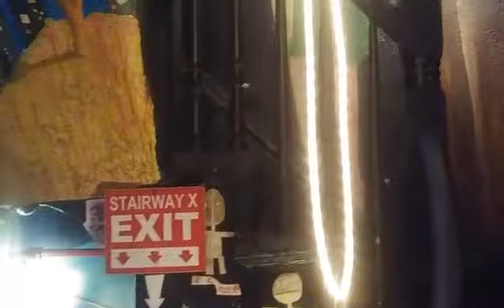Space is the Place at the Carlton Arms Hotel in New York